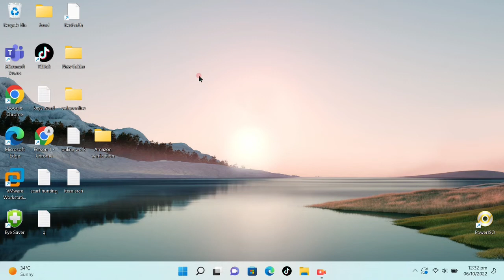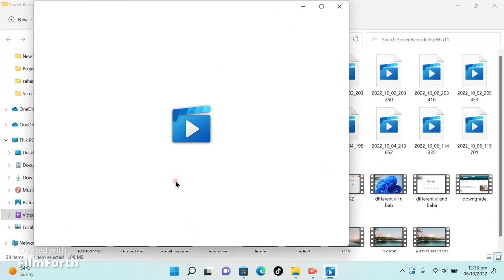Best Screen Recorder | how to used Screen recorder | YouTube video urdu/hindi